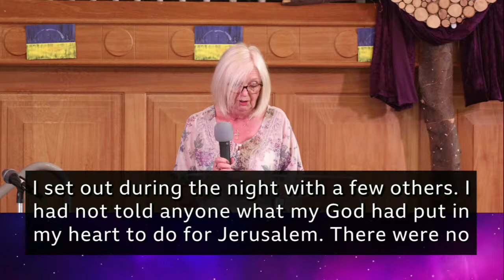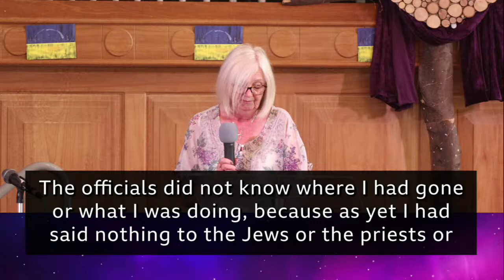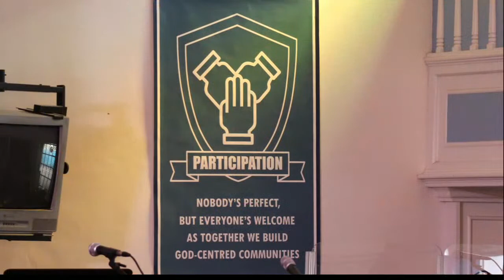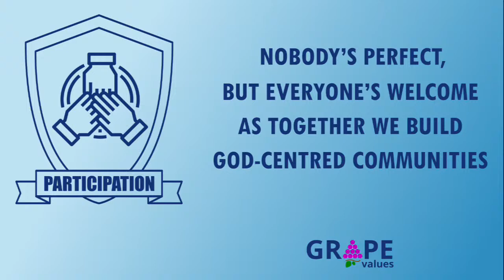Values Revisited - Participation (edited due to sound problems)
The service will be available live via YouTube, and via our usual online platform (link below)